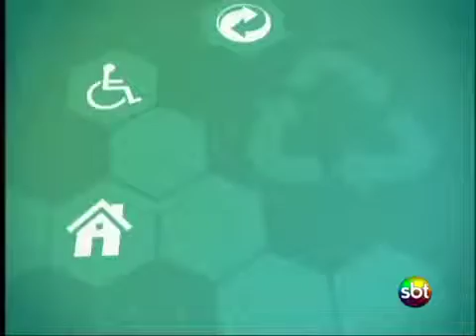Projeto Natação Cidadã / Tuna Luso Brasileira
Dono-da-bola.blogspot.jp